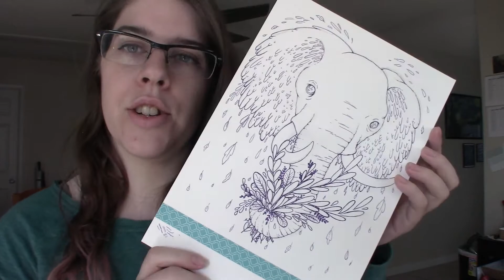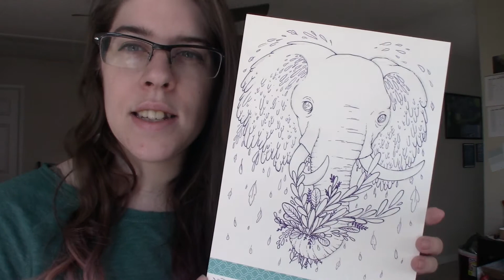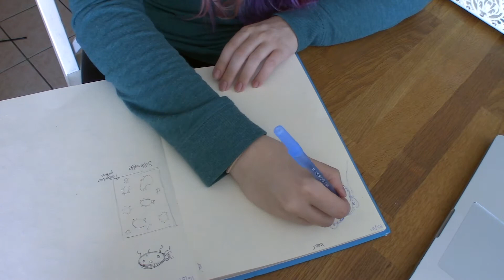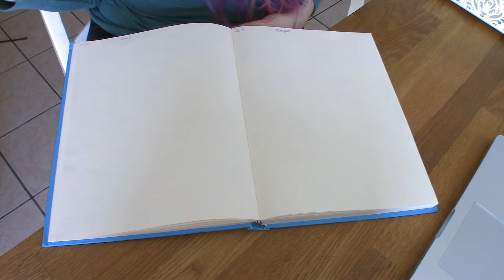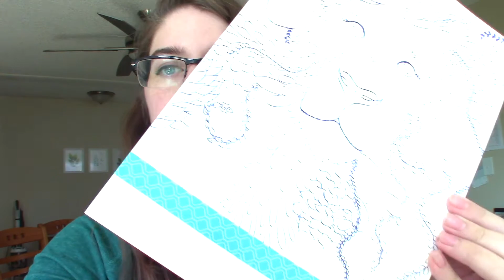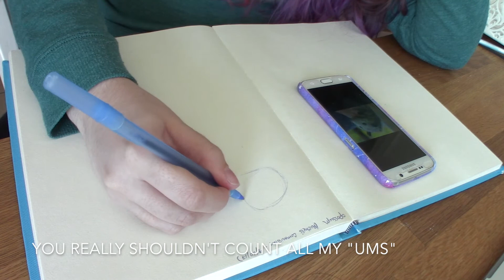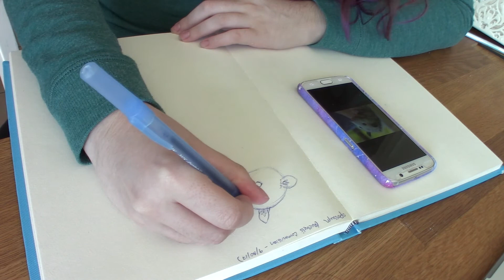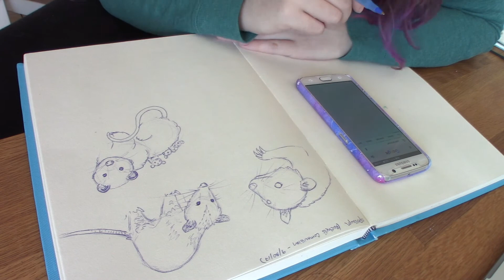Vlogoween & Inktober 10.3.17 // My Inktober Project & Good Sketching Habits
vvvVvvv All the good stuff vvvVvvv

Today I get some real inking done and I talk about my sketching habits and the project I'm working on for inktober this year ^_^

Intro/Outro:
Before I Sleep - by Muciojad